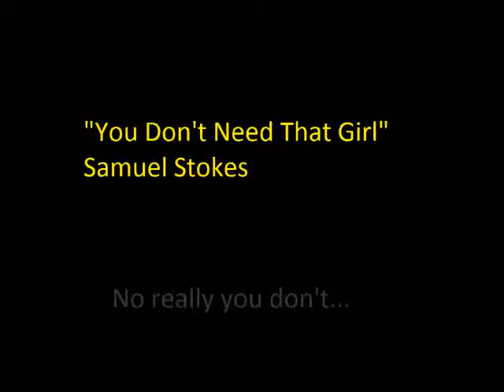"You Don't Need That Girl" - Samuel Stokes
Lyrics:
Sometimes you need a brand new pair of shoes,
Sometimes you need to sing and play the blues.
But listen friend - there's one thing you don't need.
That evil girl, she'll only make you bleed.

You don't need that girl. You don't need that girl.
You don't need that girl and she ain't no good for you.

Sometimes you need to buy a brand new car,
Sometimes you need to find out where you are.
But there's one thing that you could do without.
You're better off there's certainly no doubt.

Sometimes you need to buy a new TV.
Sometimes you need to have a shopping spree.
And yes you need to finally turn your back.
Or you know that girl is gonna give you a heart attack.